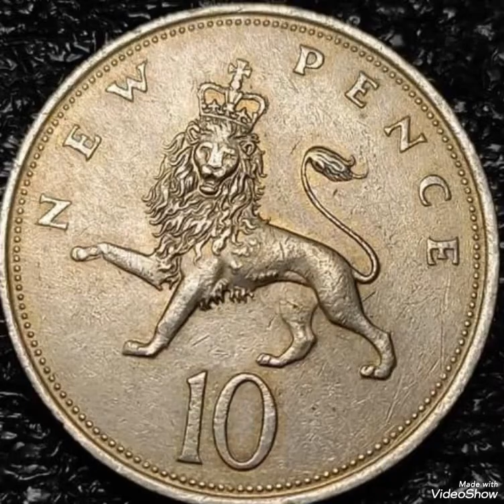UK & 10 pence , Coin value and price rare.